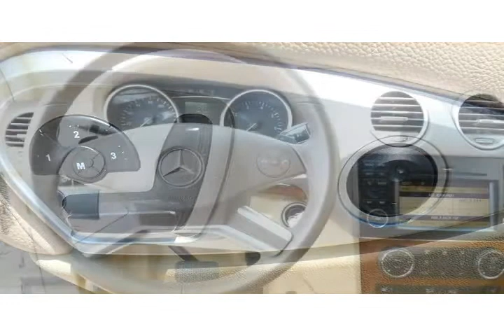2009 Mercedes-Benz GL-Class White Arlington TX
Autos & Vehicles

Year: 2009
Make: Mercedes-Benz
Model: GL-Class
Ext Color: White
Int Color: Cashmere

Dealer's Name: 360 Smart Cars
Dealer's City: Arlington
Dealer's State: TX
Dealer's zip: 76011

Cities where people might be interested in this vehicle as well:
Arlington

4JGBF71E89A516779